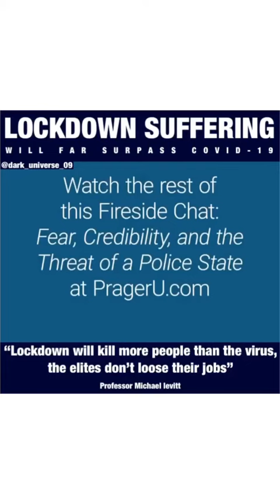Lockdown or no lockdown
Lockdown covid-19